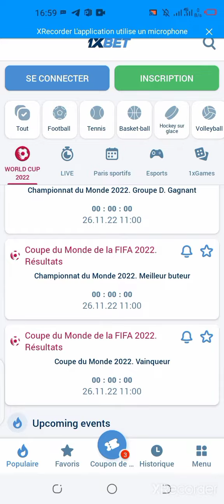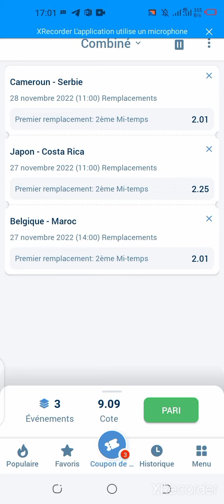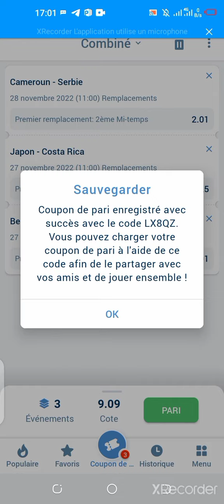astuce pour gagné lorsqu'on remplace un joueur en coupe du monde a 1xbet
@infosscore1xbet749  retrouver moi avec ce lien